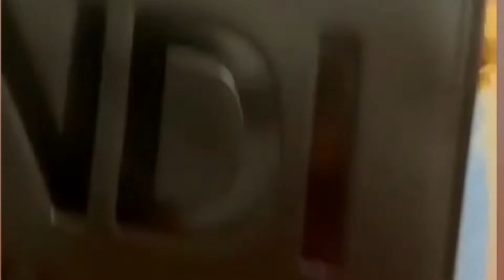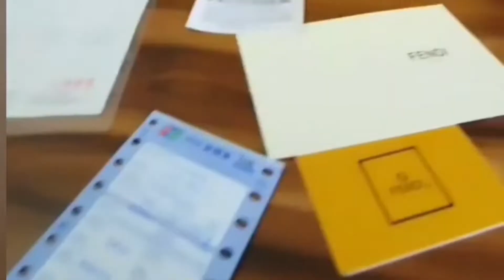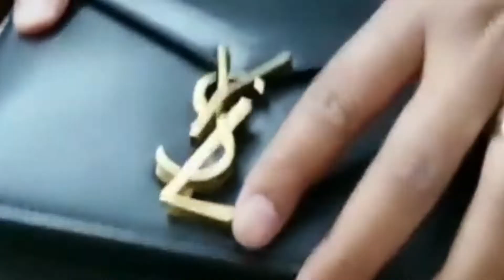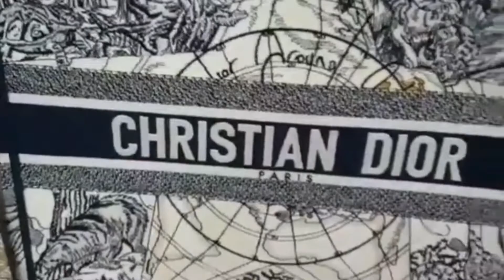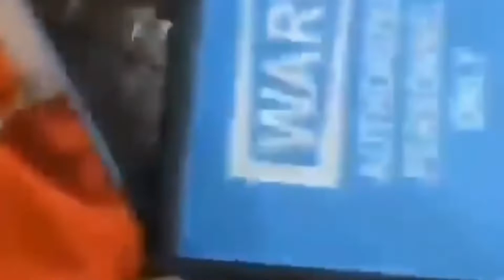bags and shoes/collection new2022 /brands bags